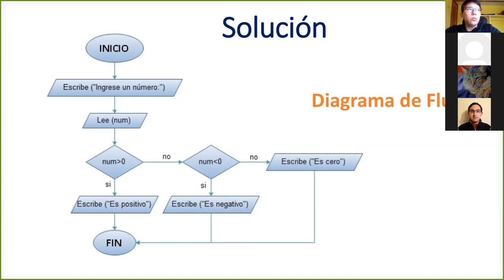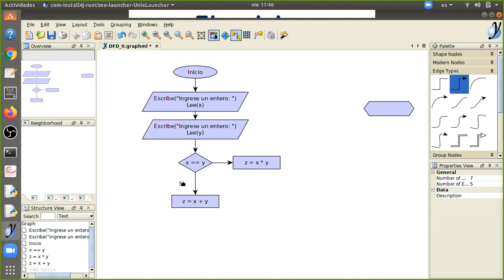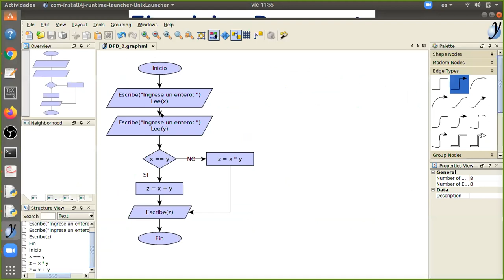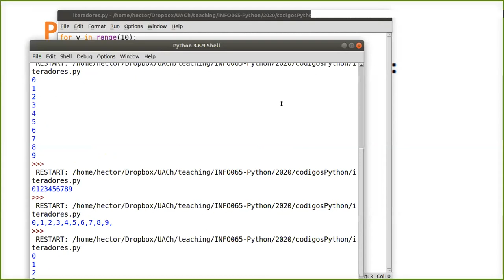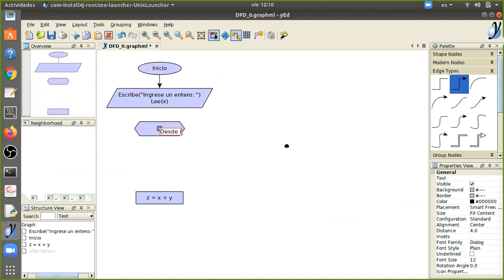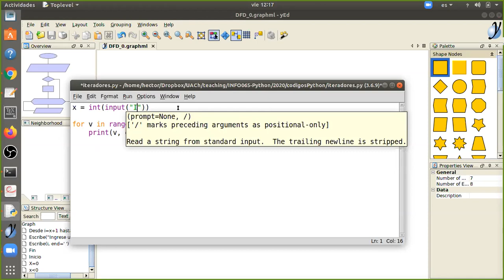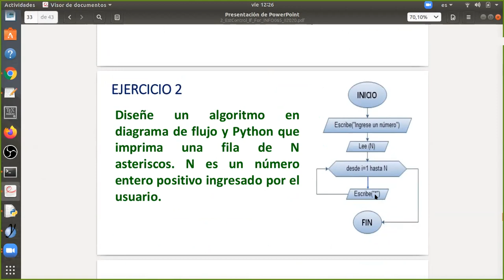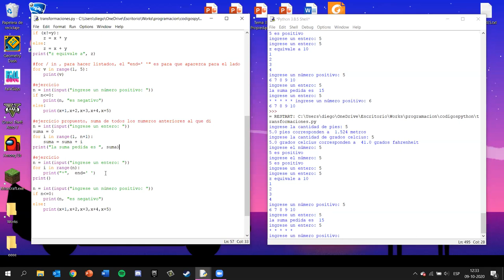[INFO065] Clase 4. Ciclo for